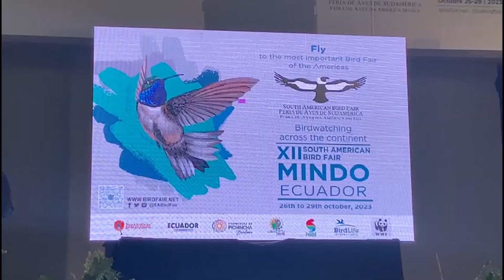It gave me goosebumps! Conservation Vlog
What gave everyone goosebumps at the South American Bird Fair? Is everything you thought you knew about how hummingbirds feed wrong? Why did a man have a bird's beak up his nose?
All this and more as Sacha travels to Ecuador to give a talk and meet other conservationists.